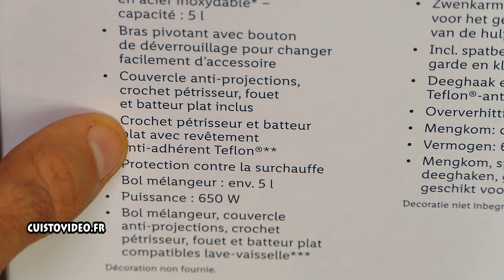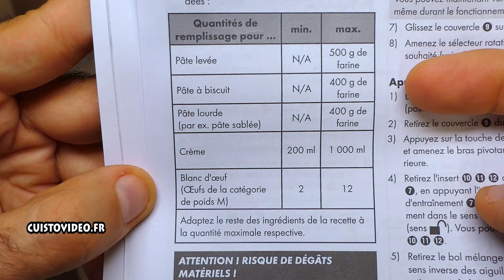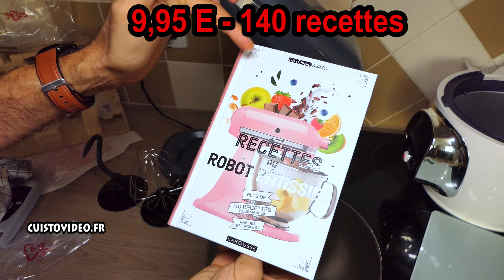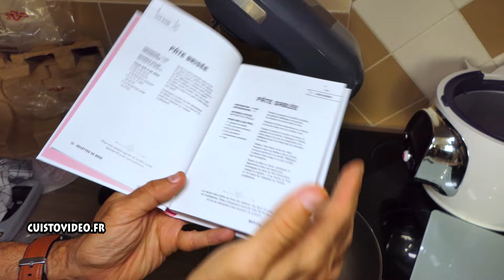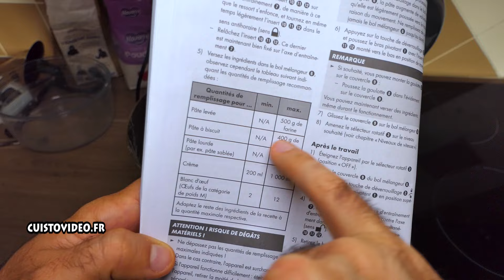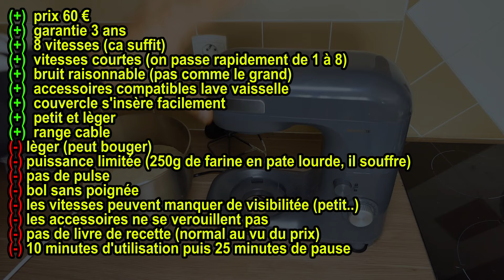LIDL Robot multifonction le KITCHENAID by LIDL SILVERCREST SKM 650 A1 pâtissier Stand Mixer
LIDL Robot multifonction le KITCHENAID by LIDL SILVERCREST SKM 650 A1 pâtissier Stand Mixer Küchenmaschine Robot da cucina ►Meilleur vente amazon ►Livre recette ►Livre PDF kitchenAid

Les robots qui pourraient être testé (oui "pourraient" je suis compliqué...)
►Hauswirt 1000W
►Homlee 1800W

IT ► Bestseller in Impastatrici
ES ► más vendidos en Batidoras amasadoras
DE ►AMAZON Küchenmaschine
UK ►Best Sellers in Stand Mixers